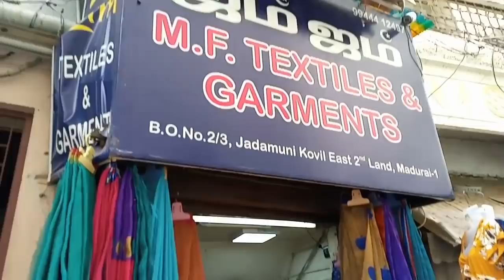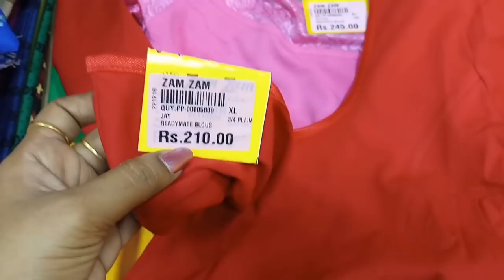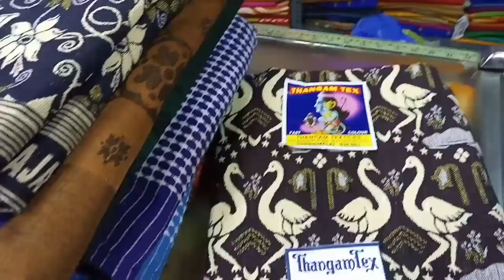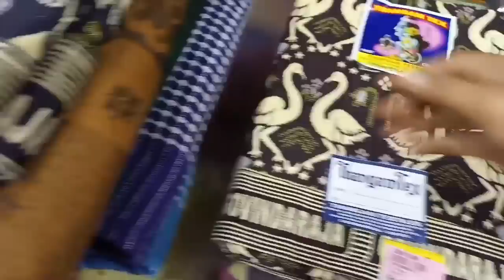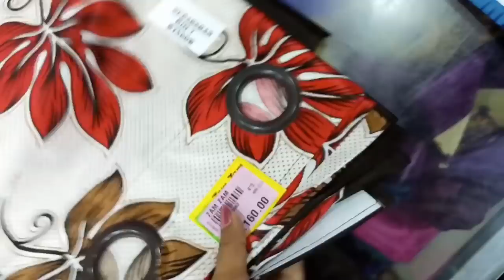Readymade Blouse collection at low price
shop add:ZAM ZAM(Textiles & Garments)
         2/3.Jadamuni Kovil East side,
         2nd Lane,Madurai-625001.

Ijust sharing information only.
i am not compelled anybody to buy in this shop.
if u buy any thing as per ur own wish.

Glad you found my videos on you tube. If you are new to my channel a big virtual hug to you and welcome to the family
"Home maker dreams"

 Take care friends please save nature enjoy every moments in ur life  see u in next video.